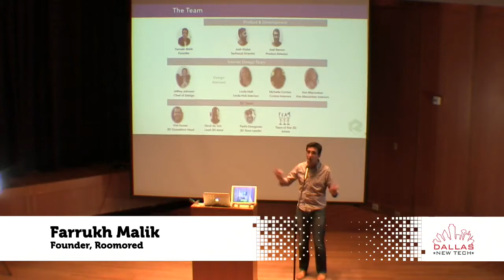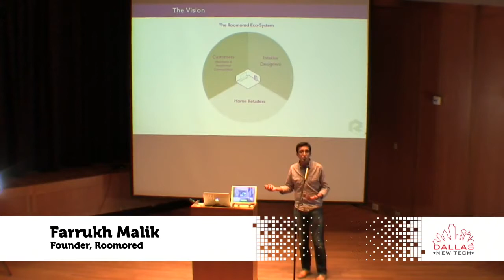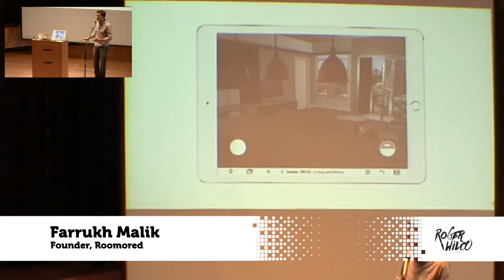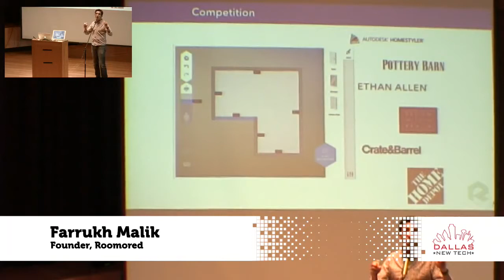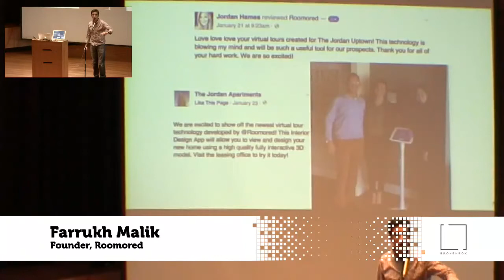Farrukh Malik - Dallas New Tech - Feb 2, 2016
Farrukh Malik, Founder Roomored, at Dallas New Tech - Feb 2, 2016

If you have ever moved into a new apartment or condo only to realize the challenges of fitting your furniture into the space, Roomored is here to help. The company creates interactive 3D models of interior spaces currently serving the multi-family rental and condo communities. Farrukuh Malik, founder of the company said that the company vision is to bring this concept to the home buyer in the future.

The company commenced development in early 2015 and launched this past October, working with a modern luxury apartment complex in the Dallas metropolitan area. Roomored provides the potential buyer with an opportunity to complete a 3D walkthrough of the space they are interested in, down to the outside views.

Currently, the company is working with property management firms who are trying to encourage people to buy or rent. The end-goal for Malik is for the consumer to use this product to design any living space.